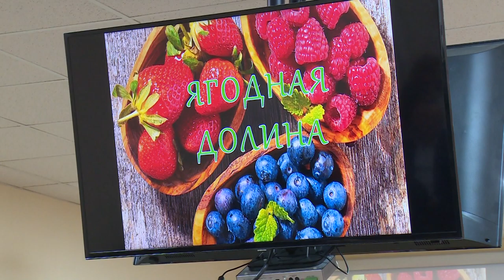Один из крупнейших ягодников России откроется в Щёлково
Ягодные поля радом с Щёлково. Уже в мае этого года компания «Ягодная долина» готовится высадить на своём участке у деревни Ерёмино первые ростки клубники. Сейчас же на участке идёт подготовка к установке теплиц. О том, как идут работы, расскажет Анна Балиет.